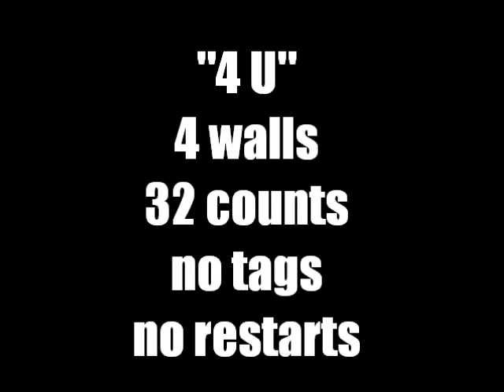4 U line dance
4 Walls 32 Counts improver level line dance. No tags or restarts.
Choreographer: Pat Esper
Music: "Live For You" by LL Cool J feat. Brad Paisley